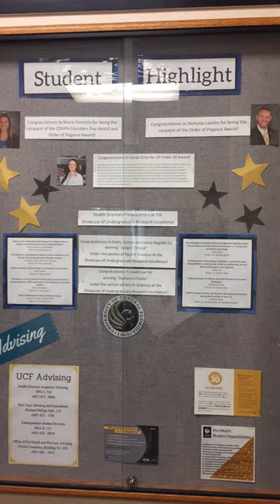Journey to Miss International: Miss Haiti International 2019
Meet Miss Haiti International 2019 - Marjorie Fleurant, as she begins her journey to the Miss International pageant!